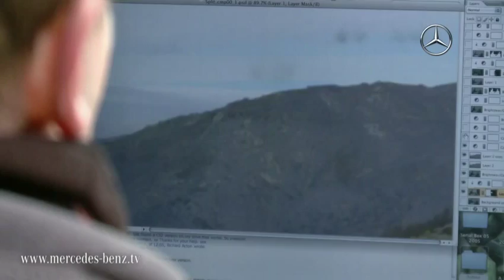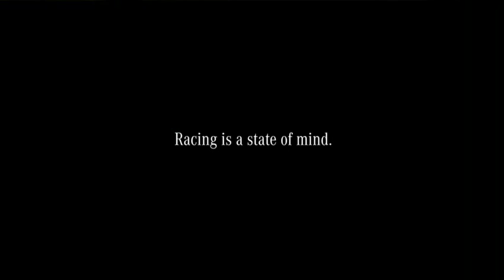'Decisions': Making of the TV Commercial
You saw what happens when a mother-to-be meets Michael Schumacher and Nico Rosberg. This clip shows the making of the TV commercial 'Decisions'. What would you do if you happened to bump into the two driving legends?